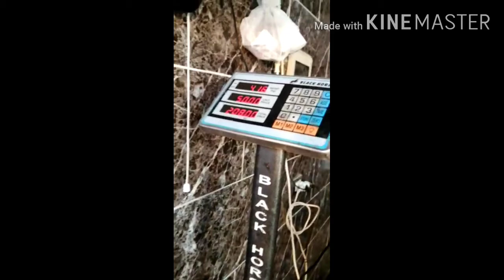جوله في أكبر سوق سمك في السويس سوق الانصاري وجزاه في محل البلدوزر لاسماك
جوله-في_حلق_السمك_بسوق_الانصاري#
سمك بياض
سمك حارت
سمك شعور
جمبري ازاز
جمبري جامبو
كابوريا
سمك حارت
سمك ده بس
سمك بوري
سمك حارت
سمك حفاره
أسماء السمك بالانجليزي
ع نفوز: yellow-marked

موجه: spotted sabream

شماهي: croaker

ضلعة: spotted leatherskin

طلاحه: pompano

بزيمي: blue-cheeked grut

عوم: sardine

شيم: four-threafin

حاقول: needlefish

دابسه: banded yellowail

بوري (بياح) : mullet

باسي: notched treadfine bream

سمك القرش (جرجور) : shark

حلوايوه : jack pomfret

نقرور: silvery grunt

نويبي: silvery croakor

نسره: marked butterfly fish

ربيبه: toothless trevally

كاسور: lizard fish

خوفعه: large-toothed flounder

فسكر: banded seabream

يدي: silvery pomfret

صبور: river shad

مزلقانه : oriental sole

وحره: indian flathead

عندق: red-striped seabream

شعم: finned black seabraem

قطو: areolated grouper

خباط: soitted soabusg nacherel

حمره: red snapper

هامور: spotted grouper

شنينو: blue spotted grouper

يميام: marked butterfly fish

ينم: greyish grunt

لسان ثور: scaled tongue sole

روبيان: jing shrimp

صدى: frigate makerel

ميد: mullet

خثاق: cuttelefish

نهاش: barred silvery seabream

صافي: rabbit fhish

ام الربيان: scyllarid lobster

شعري: emperor

صبيطي: blach seabream

قبقب: swimming crad

برطام: grouuper

حامر: goatfish

مطوع: painter grunt

حف: marked butterfly fish

جم: giant sea catfish

جين: parrot fish

كنعد: barred spanish mackerel

سكن: cobia

لخمه: tailed stingray

دويلمي: giant barracuda

قباب: yellow-fin tuna

اسماك البحر الابيض المتوسط

African thread fish
جمل
Shrimp scad
عتعوت
European eel
حنكليس
Swallowtail seaperch
أنثياس
سمك غوموك
Cardinal fish
سمكة دم
Argentine
معين
Meager
مسقار
East Atlantic red gurnard
ديك المي او دجاج
Big-scale sand smelt
بزري عادي
Hardyhead silverside
بزري كبيرة
Grey triggerfish
خنزير
ارافيد ا
Bogue
غبّوس
Parrot seaperch
انتياس
Boarfish
سمك المجري
Tub gurnard
دجاج رملي
Thick lip grey mullet
بوري سيلون
Rabbit fish
أرنب
Damselfish
عفريت أسود
European conger
زرمباي ة
Mediterranean rainbow wrasse
عرايسه
Common dolphinfish
لمبوكة
Common stingray
بكرة وطواط
Common dentex
الريس
Pink dentex
سكيميس
Large-eye dentex
بحلق
Morocco dentex
بحلق مغربي
European seabass
براق
Annular seabream
سقيلين ي
Zebra seabream
حداد دبولي
Sharpsnout seabream
عصفور
White seabream
سرغوس
two- banded seabream
حركون
Longnosed skate
بكرة سودا
Rainbow sardine
سردين
Live sharksucker
قملة
Lesser weever
درقنة صغيرة
European anchovy
أنشونة بعيتيرة
White grouper
لقس رملي ديبي
Haifa grouper
لقس هيفاني
Dusky grouper
لقس واوي
Little tunny
بلاميدا
Grey gurnard
دجاج صخري
Blackmouth catshark
* البحر
Thin lip conger
زرمباي ة سودا
Brown moray
زرمباية بنّية
Spiny butterfly ray

Black barred halfbeak
أبو حربة
Honeycomb stingray

Benoit's lantern fish
جعجي
Brown wrasse
شفاف
Oceanic puffer
بالون
Half- smooth golden puffer fish
نفّيخة

انواع اسماك عامه وفي البحر الأحمر
بطاطا Dusky spinefoot
قاروص seabass
مرجان Bream
سردينة Sardine
بلاميط Bonito
بلطى Porgy
ارموط walking catfish
بورى mullet
مرمار mormora
دراك Wahoo
الحريت و البغبغان Parrotfish
الحداية Ray fish
الباراك ودا Barracuda
انشوجة Anchovy
مياس Blue Fish
كالامار ي- صبيط Calamari
كابوريا Crabs
سمك فيليه Fish Fillet
استاكوز ا Lobster
بلح البحر Mussels
سمك قشر بياض Nile Perch
اخطبوط Octopus
جمبرى Shrimp
سمك موسى Sole Fish
جاندوفل ي Clams
سالامون Salmon
سالامون مدخن Smoked Salmon
دنيس seabream
لحم الكابوري ا Crab Meat
لحم ارجل (عصيان) الكابوري ا Crab Legs
الشعور Emperor
الحصان Dolphin fish or Dorado
الدراك King fish or Wahoo

النواجل و القار Groupers :
كوشر Grouper
ناجل Saddle Grouper
شريفة Moon-Tail Grouper
زماميط (كوشر أحمر) Red spotted grouper
توين Arabian Grouper

الخرمان needle Fish
مرجان أبو أتب King Soldierbream (أعتقد)
نفار Red snapper
محسن Snapper
حفار Red Sea Bream (أعتقد)
جرم بياض Giant Trevally
البلاط Unicorn Leatherjacket
تونة Tuna
أبو شراع Sail Fish
القراض Puffer Fish or aka Blow Fish or Fugu or Fuku
البهار Bohar
الجمبرو ر Garfish
الكحة أو كحاية Hawiian Big Eye